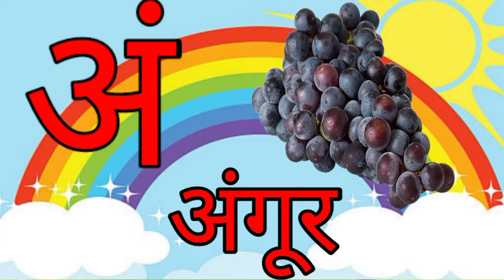a se anar aa se aam, varnamala geet hindi, varnamala, alphabet song,zee cartoon tv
ABCD,a for apple ball cat, phonics song, alphabet song,abc song with chu chu toy train, vowels
ABCD
abc song
phonics song
alphabet song
kids song
nursery rhymes ward
phonics song with two ward
abc song with chu chu toy train
zee cartoon tv
cartoon
vowels
learning abc song
हिंदी वर्णमाला

nursery rhymes ward
learning abc song
vowels
ABCD Song
zee cartoon tv
abc cartoon

a for apple,abc song, phonics song, alphabet song,abcd song, abcdef,abc song with chu chu toy train
abc song
abcd song
phonics song
alphabet song
nursery rhymes ward
kids song
nursey rhymes ward
zee cartoon tv
cartoon
abc train
vowels
Hathi raja kha chale
learning abc song
ballgeet
phonics song
Hindi alphabet song for children
cartoon
a for apple,b for ball,abcd song,a to z alphabet ,abcd rhymes, phonics song with two wards,a se anar Hindi varnamala ,अ आ इ ई उ ऊ,क ख ग घ,Hindi alphabet to your kids,This video helps you to learn  hindi alphabet (Hindi varnamala)in an easy way

@zeecartoon tv
@zee cartoon tv
Hindi varnamala for kids,Hindi varnamala for children,Days of tha week song for kids table of 2 to 10 TWINKLE TWINKLE little star song for kids, Hindi nursery rhymes abcd kid's song ,a for apple b for ball good habit for counting 1 to 10 with spelling for kids months name for kids  कविता बच्चों के लिए हिंदी में ,हिंदी व्यंजन, हिंदी स्वर
, हिंदी व्यंजन वर्णमाला, हिंदी व्यंजन वर्णमाला वीडियो, हिंदी व्यंजन शब्द ,हिंदी व्यंजन वर्ण ,हिंदी व्यंजन माला ,हिंदी व्यंजन अक्षर, हिंदी व्यंजन चार्ट ,हिंदी वर्णमाला का उच्चारण, हिंदी वर्णमाला बच्चों को कैसे सिखाये, हिंदी वर्णमाला अ से ज्ञ तक,हिंदी वर्णमाला स्वर औऱ व्यंजन, हिंदी वर्णमाvarnamalaला के अक्षर ,हिंदी वर्णमाला बच्चों के लिए,chart,हिंद वर्णमाला उच्चारण,a se anar in hindi ,अ से अनार आ से आम,a to z k se kabutar, hind
Hindi varnamala dikhayen ,Hindi varnamala sikhaiye,Hindi varnamala sikhe, varnamala sikhne k tarike ,क ख ग वर्णमाला,poem for kids,kids poem,for children,Hindi varnamala i op